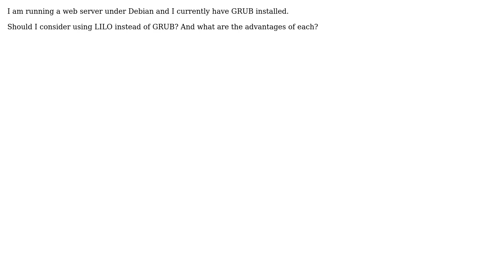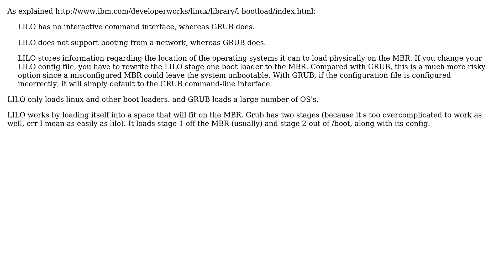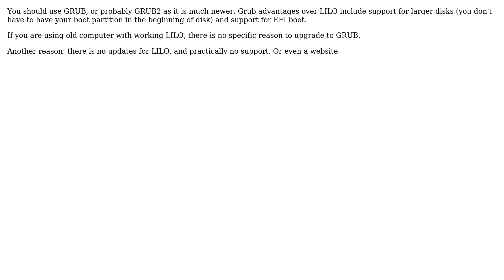Unix & Linux: What is the difference between LILO and GRUB? (4 Solutions!!)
Unix & Linux: What is the difference between LILO and GRUB?

With thanks & praise to God, and with thanks to the many people who have made this project possible! | Content (except music & images) licensed under cc by-sa 3.0 | Music | Images & others | With thanks to user terdon user sysadmin1138 user strugee user Olli user monika user Maciej Piechotka user Jonathan Rioux and the Stack Exchange Network Trademarks are property of their respective owners. You are responsible for your own actions.